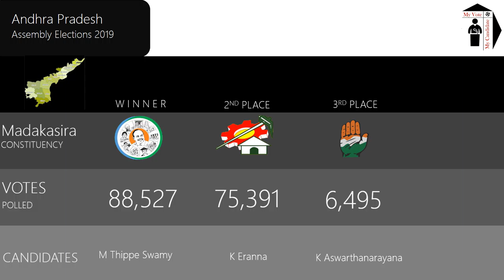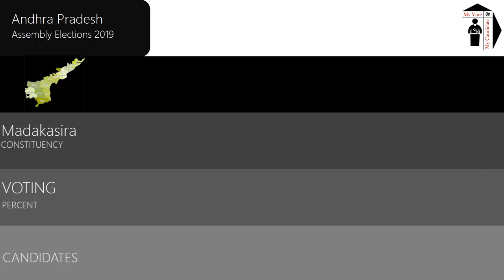Madakasira Assembly Constituency